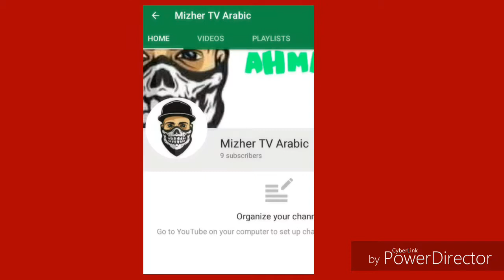Shoutout To: Mizher TV Arabic!!!!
This channel is an Arabic channel